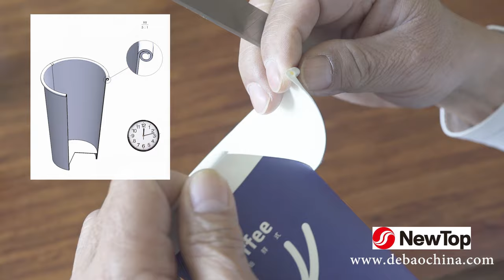DEBAO-138S:Best performance paper cup machine for Luckin Coffee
The fast growing coffee chain store Luckin coffee choose New DEBAO as their most reliable paper cup machine supplier